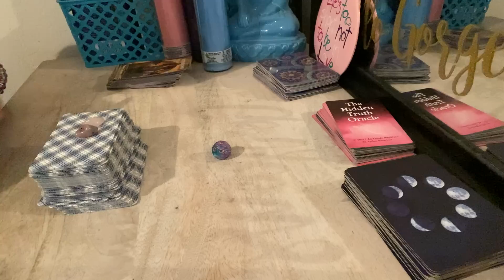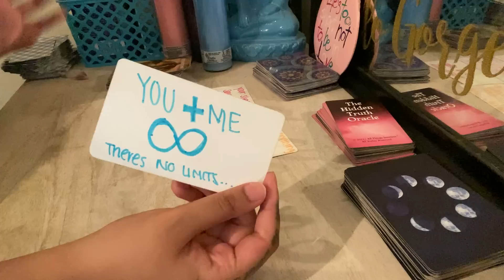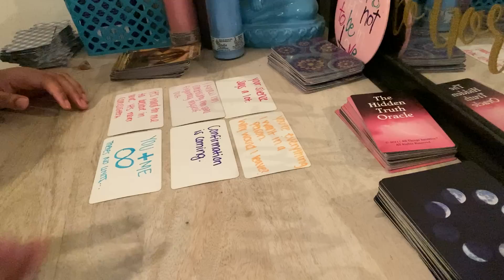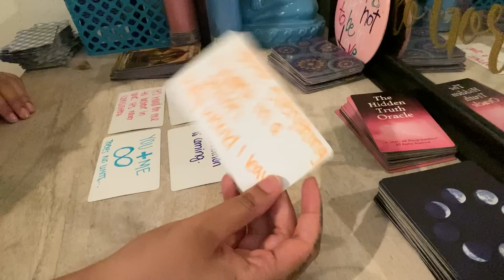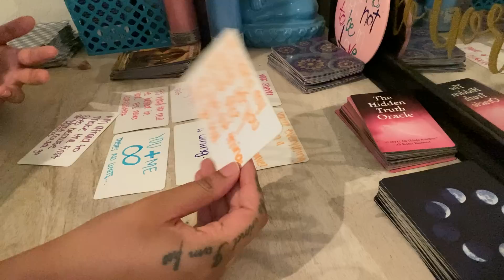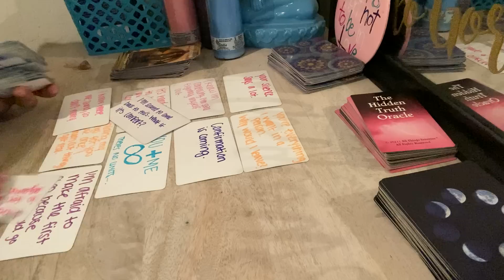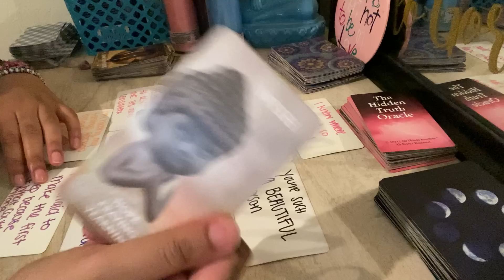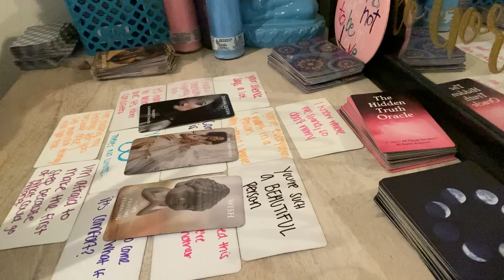PISCES ♓️This person IS DONE GOING BACK & FORTH!They want 2 EXPRESS TO YOU THAT THEIR LOVE IS REAL❤️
Any inquiries please DM:
Instagram.com/byariseyes